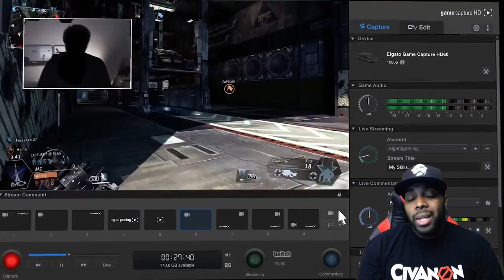I LOVE YOU. | iPodKingCarter